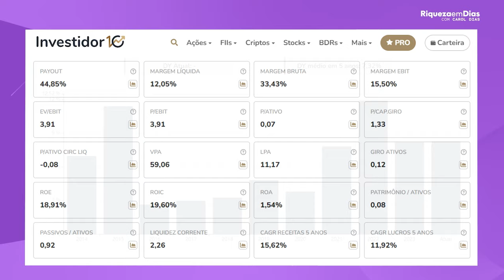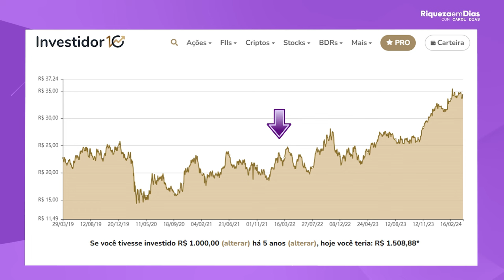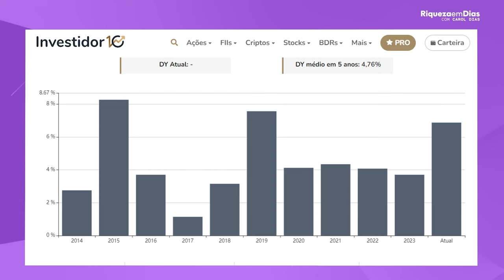ITAU vs BANCO DO BRASIL! QUAL INVESTIR EM 2024?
📌 BAIXE O RELATÓRIO GRATUITO: 3 MELHORES BANCOS PARA INVESTIR EM 2024!

📈 Batalha das ações de banco

Falamos das ações do Banco do Brasil e do Itaú, trazendo informações sobre as ações desses bancos para que você possa escolher qual vale a pena ter na sua carteira de investimentos. 💰

Conteúdo do vídeo:

00:00 - Introdução
01:42 - Banco do Brasil
02:08 - Lucro do Banco do Brasil
02:40 - Indicadores fundamentalistas do Banco do Brasil
03:52 - Histórico de dividendos do Banco do Brasil
04:40 - Banco do Itaú
05:24 - Indicadores fundamentalistas do Banco Itaú
06:53 - Banco do Brasil ou Itaú?